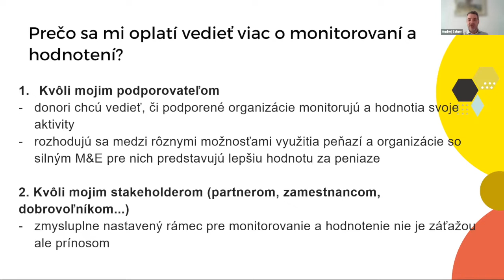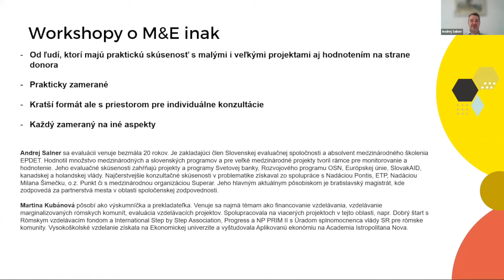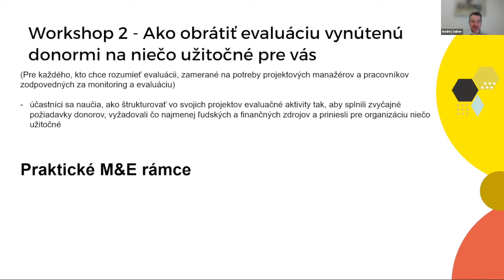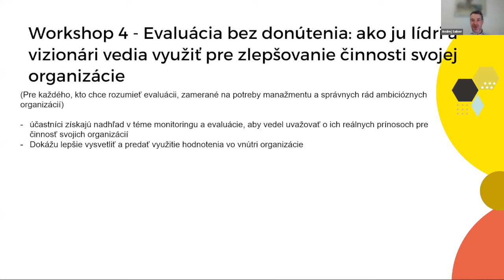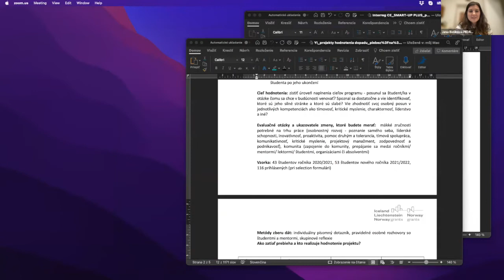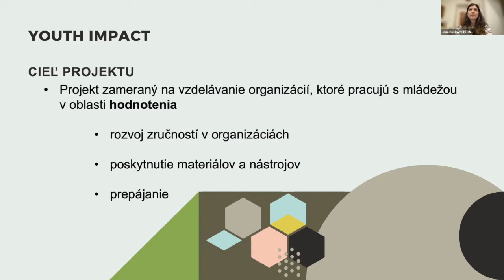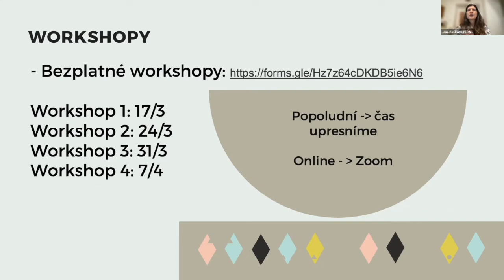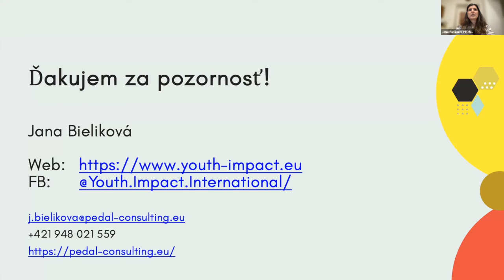Projekt Youth Impact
IUVENTA - Slovenský inštitút mládeže v spolupráci s PEDAL Consulting pripravili v rámci projektu Youth Impact bezplatné vzdelávanie v oblasti evaluácie (hodnotenia) a monitoringu programov a projektov pre organizácie, ktoré pracujú s mladými ľuďmi.

Pokiaľ ste sa webináru nestihli zúčastniť, prinášame vám možnosť pozrieť si webinár zo záznamu.

V spolupráci s PEDAL Consulting pokračujeme aj naďalej, preto určite sledujte naše sociálne siete, kde budeme o ďalších webinároch v blízkej dobe informovať.